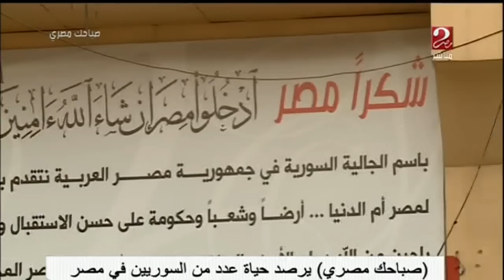صباحك مصري يرصد حياة عدد من السوريين في مصر